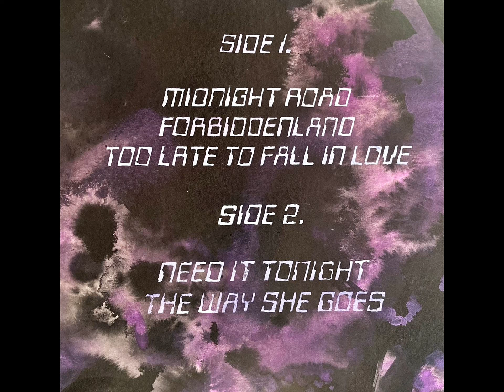Deathcharge - Midnight Road EP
Wyrd War (2024)

1. Midnight Road 00:00
2. Forbiddenland 05:10
3. Too Late To Fall In Love 12:14
4. Need It Tonight 19:45
5. The Way She Goes 26:05

Wyrd War proudly presents the first new recording in 11 years from longstanding Pacific Northwest deathrockers 𝐃𝐄𝐀𝐓𝐇𝐂𝐇𝐀𝐑𝐆𝐄. 𝑴𝒊𝒅𝒏𝒊𝒈𝒉𝒕 𝑹𝒐𝒂𝒅 is a long-playing excursion far beyond the band’s 1997 origins as a DISCHARGE-inspired cornerstone of Portland City’s vital hardcore punk underground. Nodding toward FIELDS OF THE NEPHILIM, SISTERS OF MERCY and CHRISTIAN DEATH, here are five macabre and propulsive dirges in 35 minutes, best imbibed on the twilight road to ruin. Mastered by Jack Control and featuring gorgeous new artwork by Chanel Vivian (LEBENDEN TOTEN), 𝑴𝒊𝒅𝒏𝒊𝒈𝒉𝒕 𝑹𝒐𝒂𝒅 is 𝐃𝐄𝐀𝐓𝐇𝐂𝐇𝐀𝐑𝐆𝐄’s most musical and most fully realized recording to date. Limited edition of 250 black vinyl with lyric sheet shipping now within the U.S. via media mail.

Deathcharge Punk/ Goth / Post-Punk From Portland, Oregon.

Artwork By Chanel Vivian (Lebenden Toten)
Recorded By Evan Mersky At Red Lantern Studio.
Mastered At Enormous Door By Jack Control.
Released By Wyrd War.